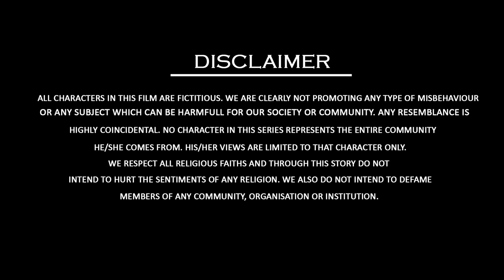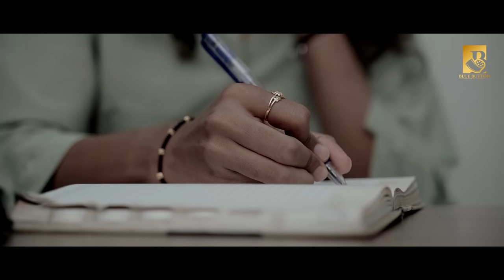ERROR || CHAPTER 1 || Rohan Rathore || Bharti Rathore || Hemant Das || Blue Button Films || 2022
Chapter 2 will be release on 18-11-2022

What if a Lunatic becomes a Butcher...!🤔

Presented by Blue Button Entertainment..
Written Directed & Produced by SWAPNIL SINGH..

Introducing: Rohan Rathore, Bharti Rathore, Shubham Rajput, Yukta Samudre, Hemant Das & Devraj Lanjhekar..

 Cinematography: Hemant Das, Rohan Rathore & Krishna..

Edited by: Rohan Rathore..

Makeup by: Monika Chatterjee..

Sound production by: Buddhesh Netam..

Dubbing by: Perfect Sandhu Studio..